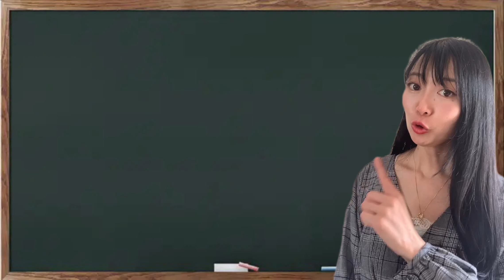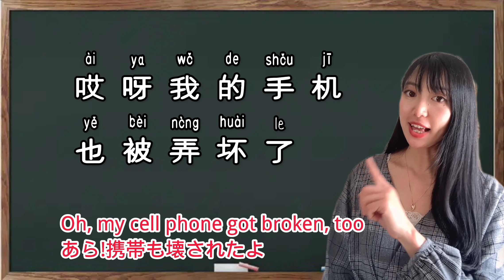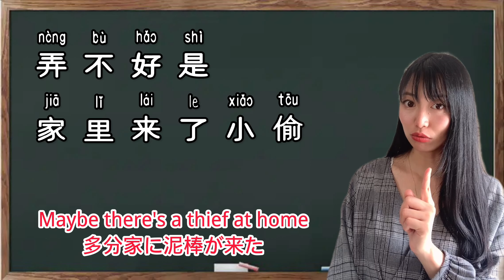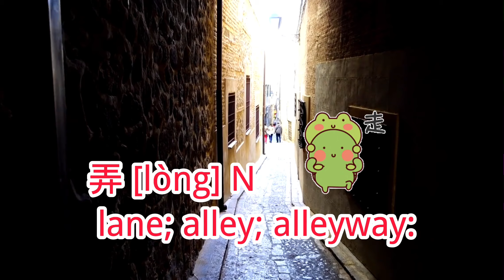【 HSK4 lesson158弄】「弄＋V」中国語で表現すると？How to use “弄nong” in Chinese practical conversation?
Hello, everyone!

1分間中国語会話／1 minute Chinese conversation